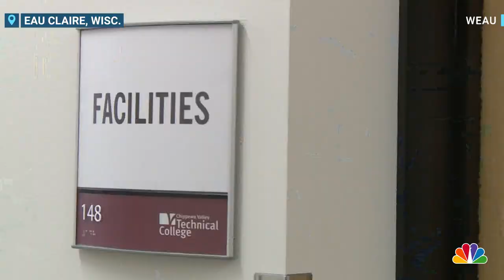Maintenance technicians rescue kitten from truck engine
Two maintenance technicians at Chippewa Valley Technical College in Eau Claire, Wisconsin, were driving in a truck when they heard meowing coming from the engine. Word spread on campus and now the kitten has a new home. WEAU’s Maria Blough reports.